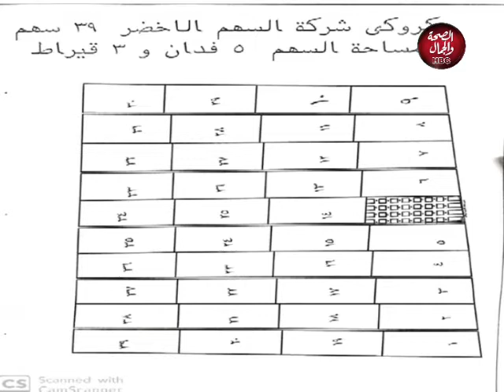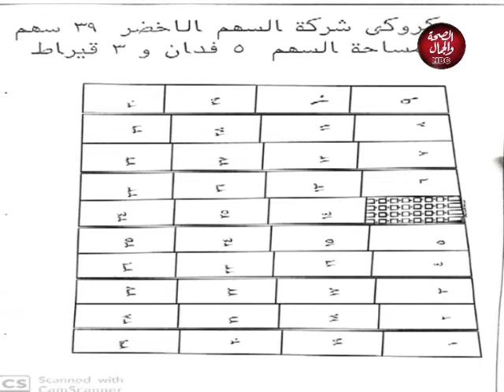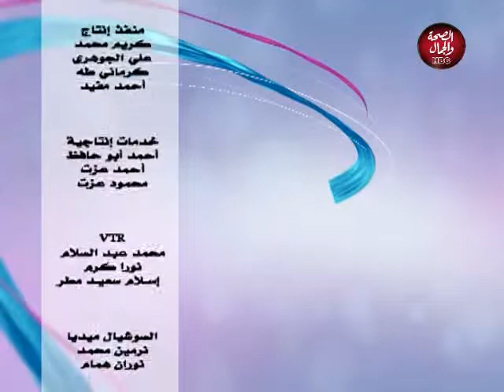ملتقى الأحبة | كفيفة الحصول على أسهم في الشركات الزراعية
تقديم | مروان عبد الشافي
و أحمد مسعد
و في ضيافته |  أ/ أسامة الفار..صاحب شركة الفلاح و السهم الأخضر لإستصلاح الأراضي-الوادي الجديد